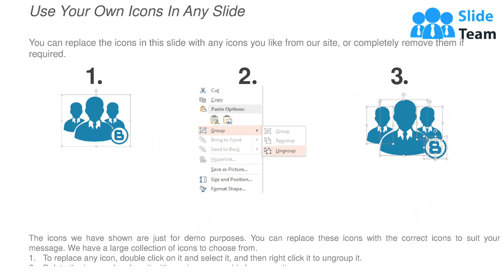Data Table With Symbols And Seven Rows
Presenting this set of slides with name - Data Table With Symbols And Seven Rows. This is a seven stage process. The stages in this process are Data Table, Content Table, Information Table.